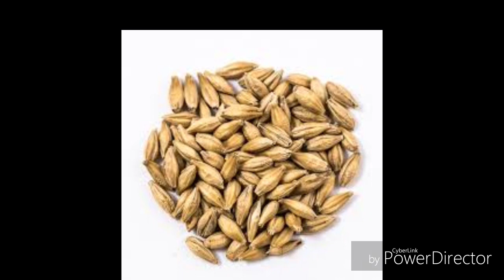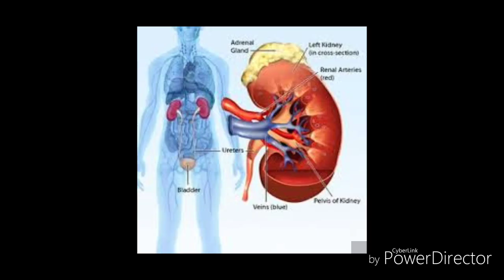जौ का पानी अनेक रोगों मे फायदेमंद व सावधानियाँ,benefits of barley water and how to make it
जौ का पानी बैड कोलेस्ट्रॉल को कम कर हृदय रोगों से ... अधिक होने के कारण यह पेट के लिए खास फायदेमंद है।
दिलाएँगे आपको समय समय पर कि-